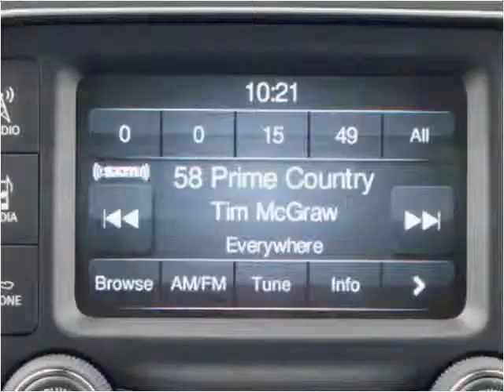2014 RAM 3500 New Cars Cheyenne WY